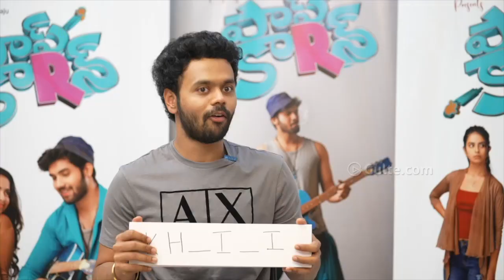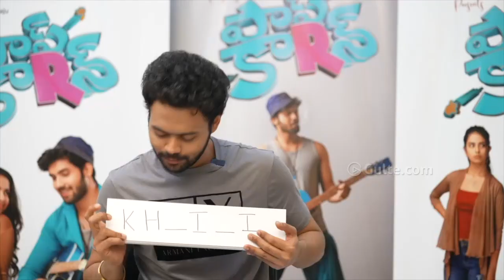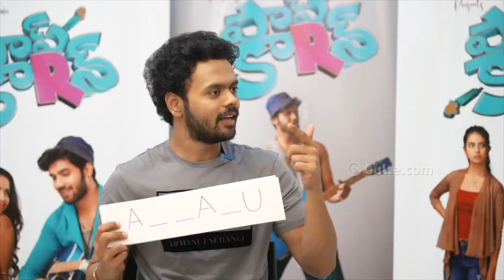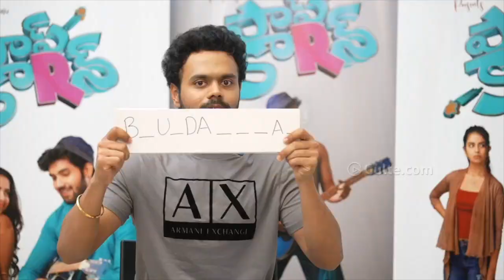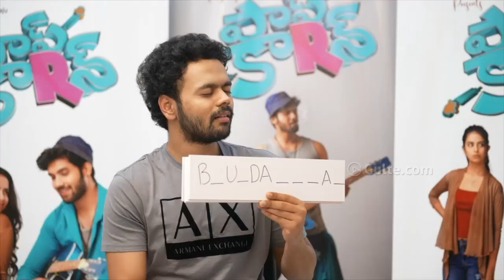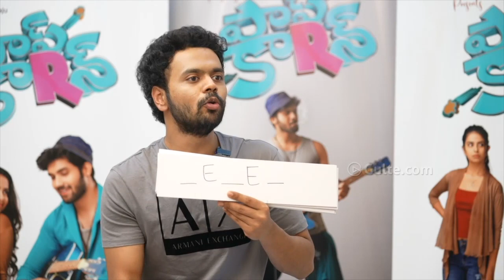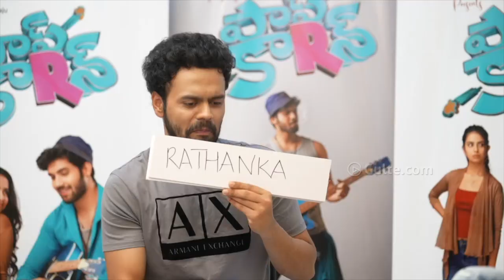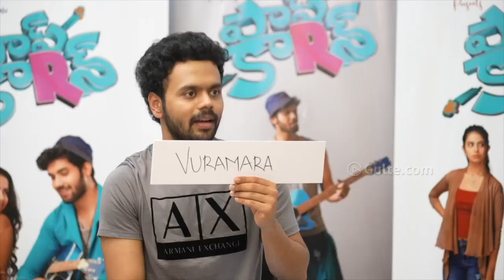Avika Gor & Saironak FT. Nikhil Tho Natakalu by Nikhiluuu !| Sai Ronak | Murali Gandham | Gulte.com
Watch Avika Gor & Saironak FT. Nikhil Tho Natakalu by Nikhiluuu !! | Sai Ronak | Murali Gandham | Gulte.com